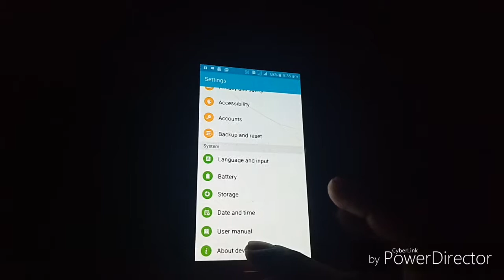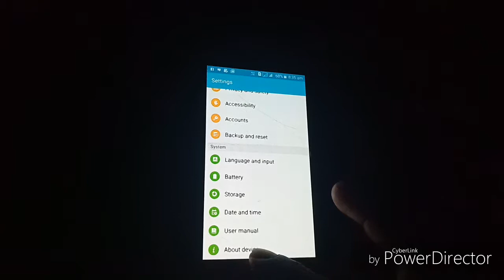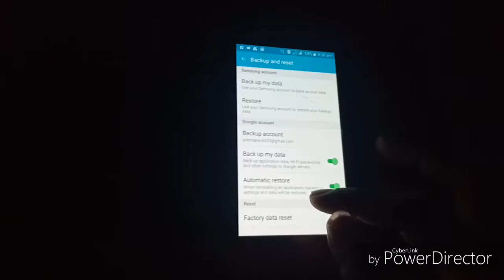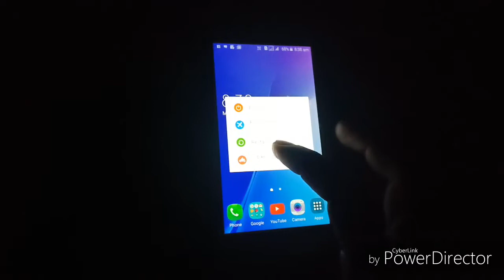How to remove Frp lock ? Hard/factory data reset करने से पहले यह setting तो नहीं होगा Google lock.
नमस्कार दोस्तों मेरे चैनल पर आपका स्वागत है मैं हूं विश्वनाथ आज मैं मोबाइल में जो  factory reset होता है इस वीडियो में मैंने factory reset करने से पहले एक tricks के बारे में बताया बताया हूं  यह tricks अपनाने के बाद के बाद आपको कभी frp lock /Google lock नहीं होगा!
सेटिंग करने से नहीं होगा गूगल लॉक
Remove frp lock
How to reset phone with Google lock?
How to developer option enable
Hard reset करने से पहले करें ये setting